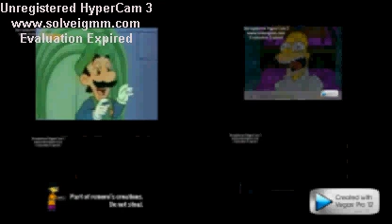my sparta hanging on remix quadparison